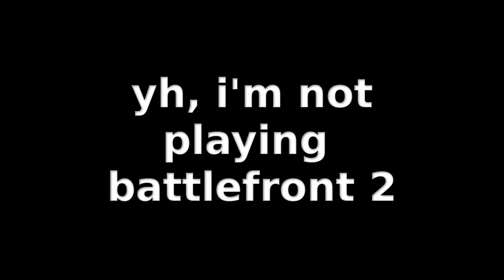(OMG!) HE IS RIDICULOUS!!! | TOTS DABBUR PLAYER REVIEW FIFA 19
93 TOTS MUNAS DABBUR PLAYER REVIEW FIFA 19!!! (🐐🐐🐐)